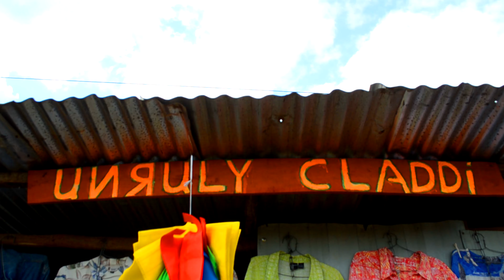BAZU - BAZENGA[lakers gang145] x WAKAHENYA FEVER X KASPER MAGANJI X WILLIS RABURU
SONG:BAZU
MIXED BY DJ SAMPE254
SHOT's TAKEN BY JOHN MB wakahenya fever[C zar]